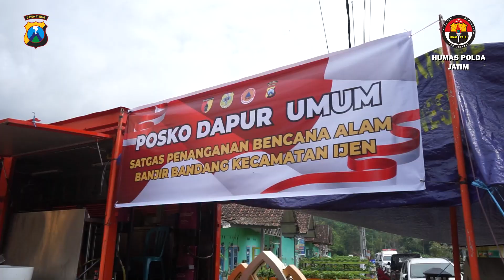Bantuan Sembako Korban Banjir Polres Bondowoso